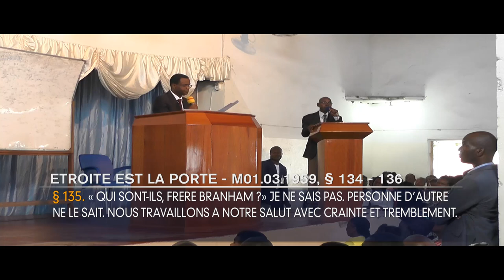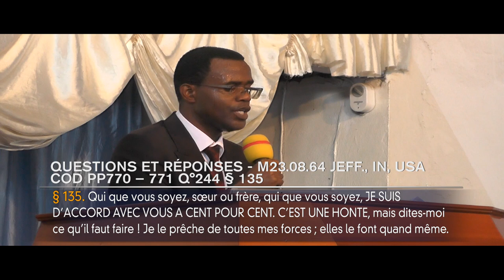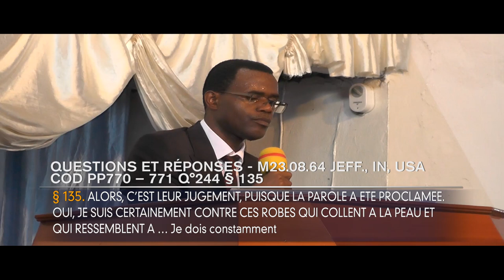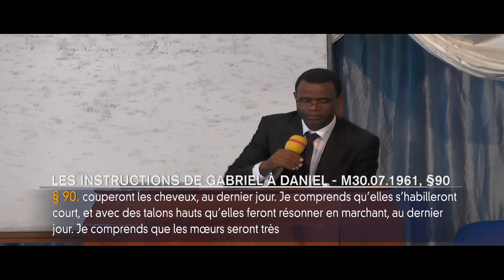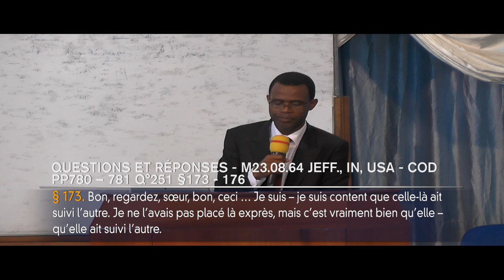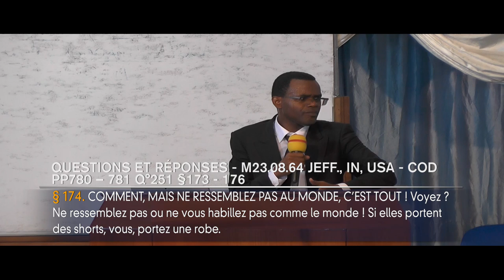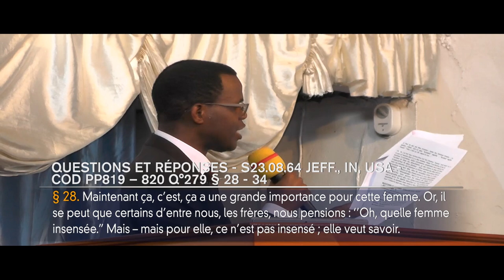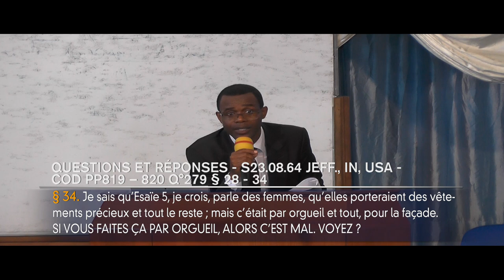Qu'attend Dieu de moi ? (1ère partie), Past. Francis TCHINONA